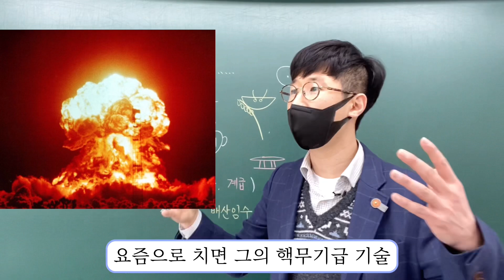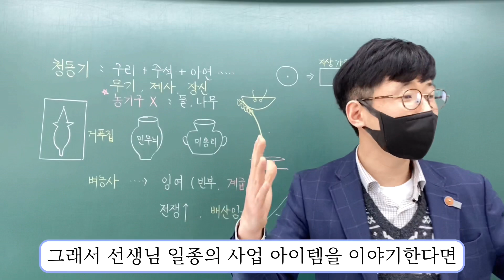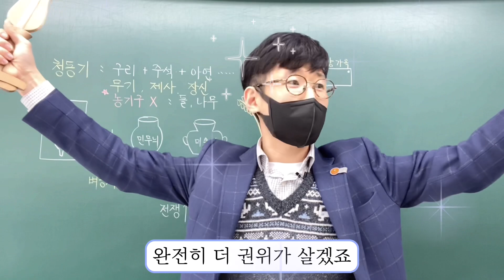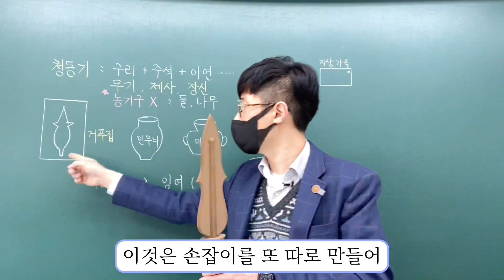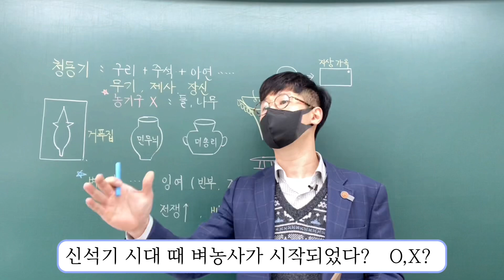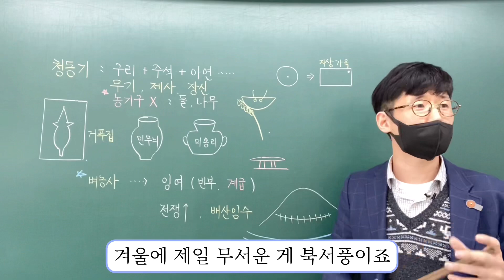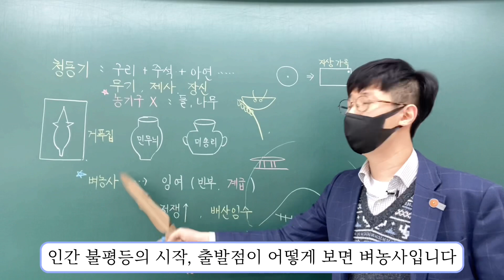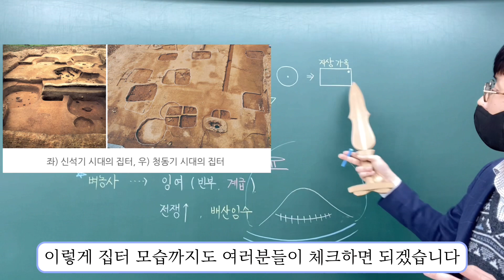이걸로 끝내자(8분 순삭)